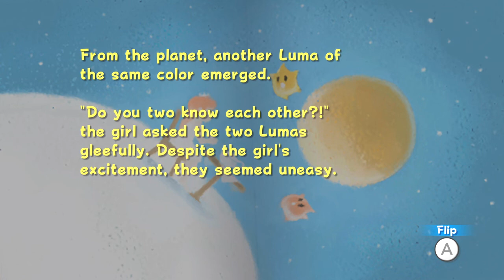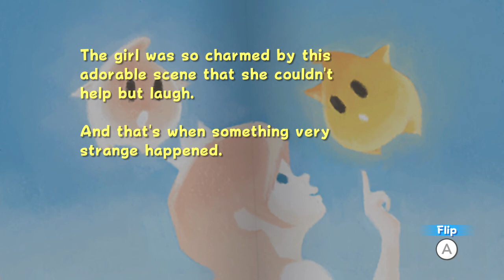Mario Galaxy HD (3D All-Stars) Part 18 - Gold Leaf Galaxy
Welcome back to Super Mario Galaxy HD! In this episode, we travel to The Gold Leaf Galaxy.